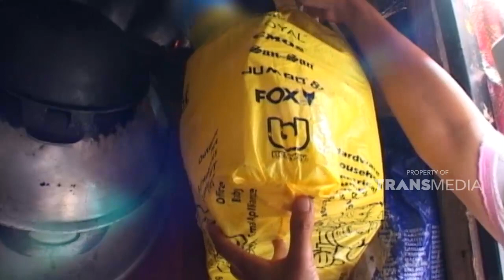Aku telah ikhlas menerima kepergian anak perempuanku | KEJAMNYA DUNIA